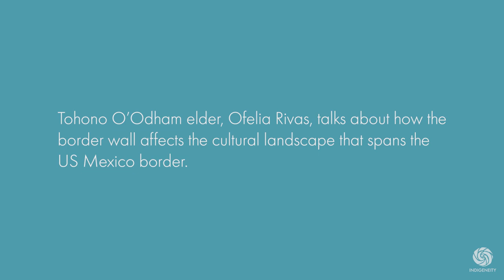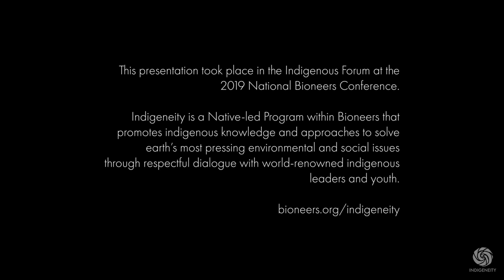Borderlands | Bioneers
Tohono O’Odham leader, Ofelia Rivas talks about how the border wall affects the ecosystem and cultural landscape that spans the US Mexico Border.

Featuring: Ofelia Rivas

This presentation took place in the Indigeneity Forum at the 2019 National Bioneers Conference.

Indigeneity is a Native-led Program within Bioneers/Collective Heritage Institute that promotes indigenous knowledge and approaches to solve the earth’s most pressing environmental and social issues through respectful dialogue.

Support Bioneers today Please join our mailing list stay in touch via Facebook and Twitter